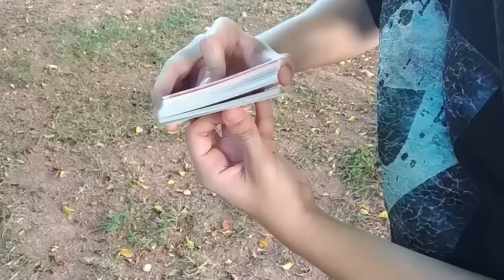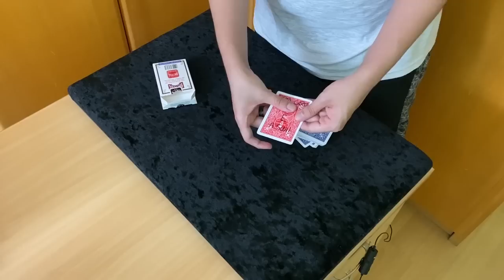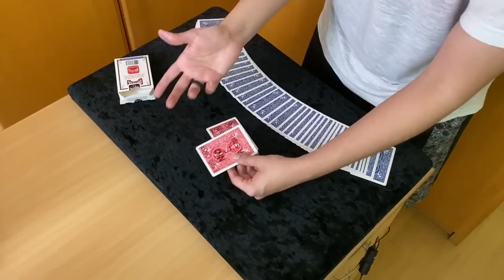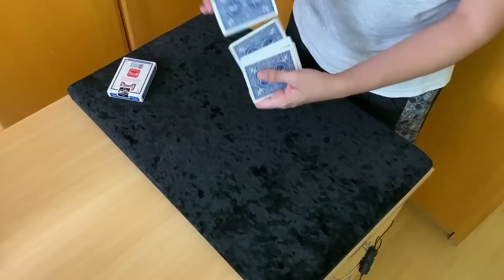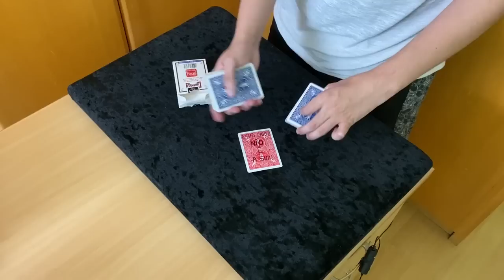PREVISÃO QUE SEMPRE DA ERRADO - TUTORIAL